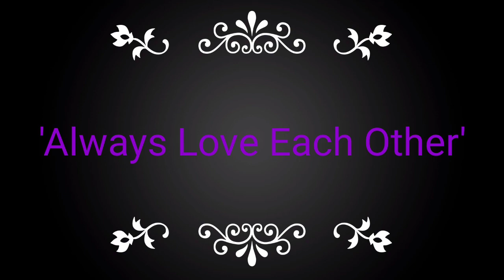reality of life ❤️